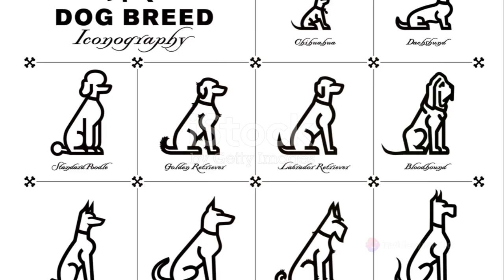Top 10 Budget-Friendly Dogs for Your Home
Looking to bring home a new furry friend but worried about the expenses? Look no further! In this video, we've compiled a list of the top 10 budget-friendly dogs perfect for your home. 💰🐶

Finding the right dog shouldn't break the bank, which is why our list is based on general breed prices and maintenance costs. We've done the research so you don't have to!

From small to medium-sized breeds, we'll introduce you to some adorable and affordable options that will fit seamlessly into your family. These breeds may have a lower price tag, but they certainly don't compromise on companionship and loyalty.

Whether you're a first-time pet owner or simply looking to add to your fur family, our budget-friendly dog selection has something for everyone. You'll be amazed at how much love and joy these pups can bring without maxing out your wallet!

So get ready to meet your future fur baby and make the perfect addition to your home. Let's help more people find their perfect furry match!

OUTLINE:

00:00:00 Introduction to Canine Companionship
00:00:16 Bichon Frise - The Ever-Lovable Bundle of Joy
00:00:34 Beagle - The Robust and Intelligent Tracker
00:00:49 Pug - The Charming Companion
00:01:01 Shih Tzu - The Majestic and Adaptable Companion
00:01:13 French Bulldog - The Playful and Patient Companion
00:01:27 Cocker Spaniel - The Beautiful and Active Companion
00:01:42 Dachshund - The Lively and Charismatic Companion
00:01:58 Cavalier King Charles Spaniel - The Gentle and Affectionate Companion
00:02:15 Boston Terrier - The Friendly American Gentleman
00:02:34 Labrador Retriever - America's Most Popular Dog Breed
00:02:51 Conclusion - A Dog Breed for Every Home and Budget